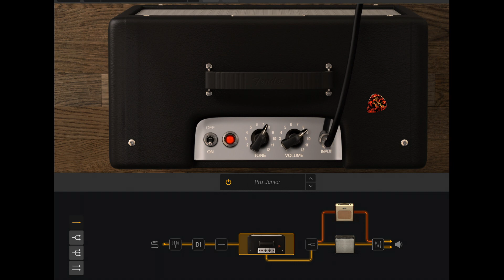I bought a Squier Classic Vibe Baritone!